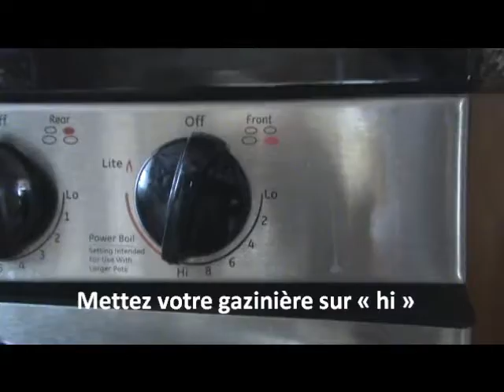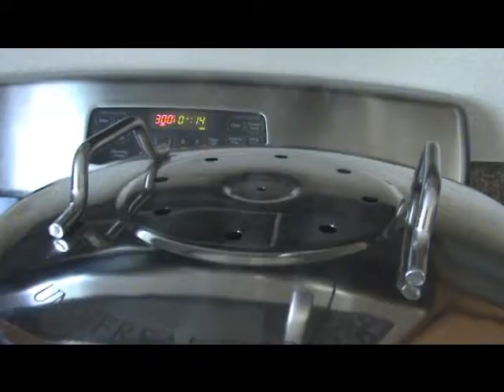UFO (Ribs PF)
Universal Food Oven Tahiti, Ribs Fume